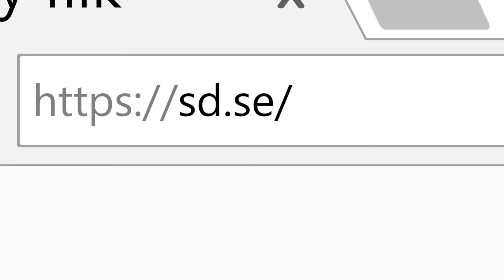Sverigedemokraterna Örebro län söker kandidater | Valet 2018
Sverigedemokraterna Örebro län söker kandidater.
Allting tyder på att Sverigedemokraterna kommer att göra ytterligare ett kanonval 2018!

Ett ökat förtroende från det svenska folket innebär att vi idag letar efter fler personer som skulle vilja engagera sig i partiet framöver. Alla kommer att behövas!

👍 Kommentera gärna men ha en trevlig ton!